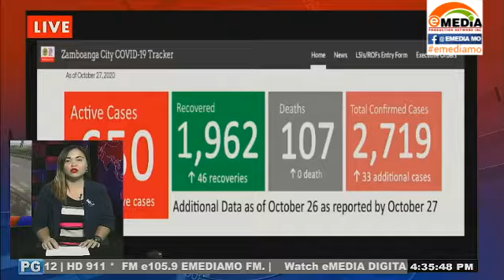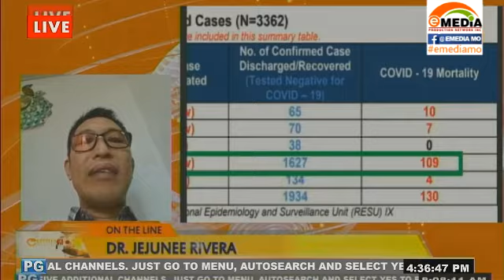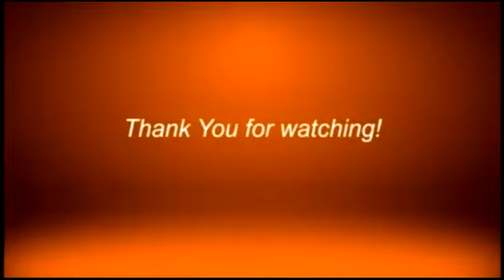CONTACT TRACING FAILURE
Failure with contact tracing is one of the reasons why Zamboanga City has a large number of COVID19 mortalities at 109

Watch us live:
landline: 955-4324 or 926-3515
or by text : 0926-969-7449